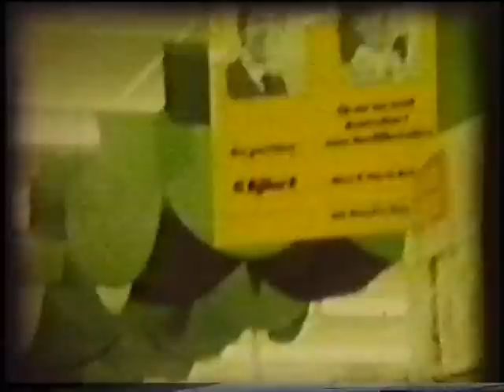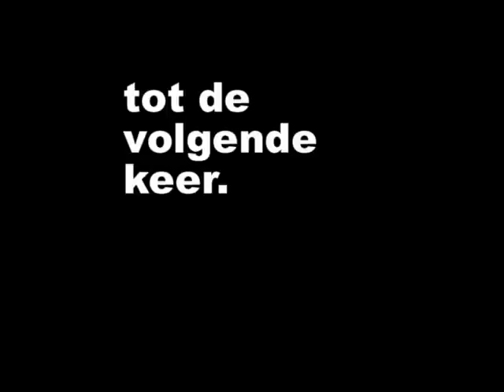Winkelen in de Walgaarde in Rijssen.19??